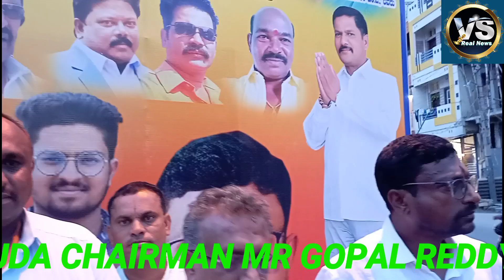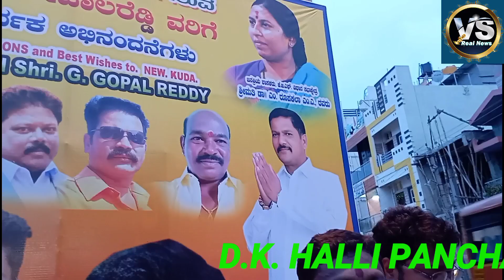D.K. HALLI PANCHAYAT PRESIDENT MR LION SURESH WISHES TO KUDA CHAIRMAN MR GOPAL REDDY TODAY IN KGF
D.K. HALLI PANCHAYAT PRESIDENT MR LION SURESH WISHES TO KUDA NEW CHAIRMAN MR GOPAL REDDY TODAY IN KGF WITH PARTY LEADERS AND MEMBERS ARE PARTICIPATED. தங்கவயல் நகர வளர்ச்சி குழுமத்தின் புதிய தலைவராக கோபால் ரெடி நியமனம் செய்யப்படுவதற்கு முக்கிய காரணமாக இருந்த தங்கவயல் மற்றும் பங்காருபேட்டை சட்டமன்ற உறுப்பினர்களுக்கு நன்றி தெரிவித்துக் கொள்வதாக டிகே ஹள்ளி பஞ்சாயத்து தலைவர் சுரேஷ் தெரிவித்தால் இன்று தங்கவயலில் செய்தியாளர்களை சந்தித்தவர் இவ்வாறு கூறினார்.